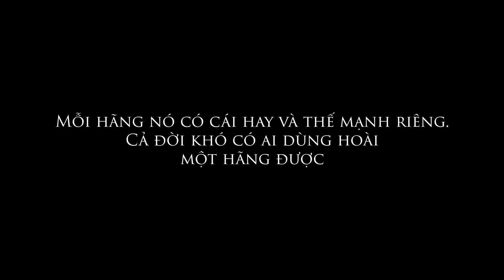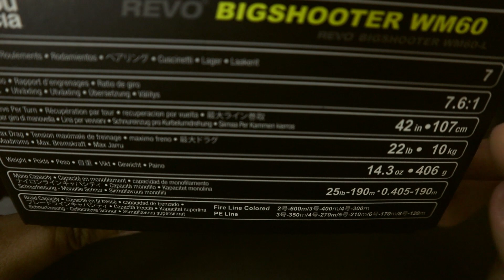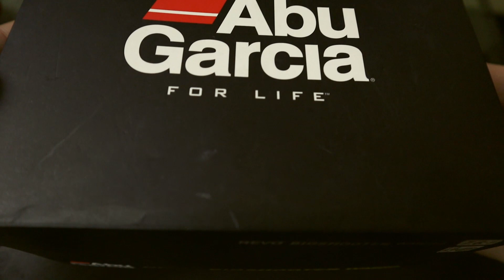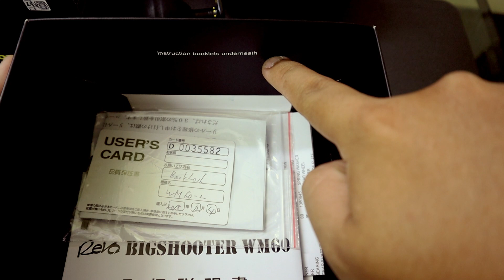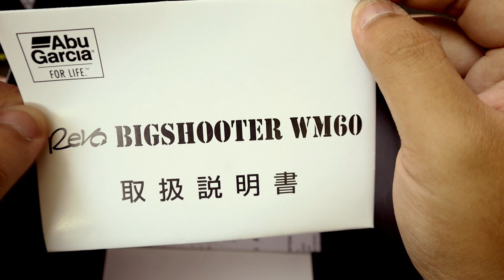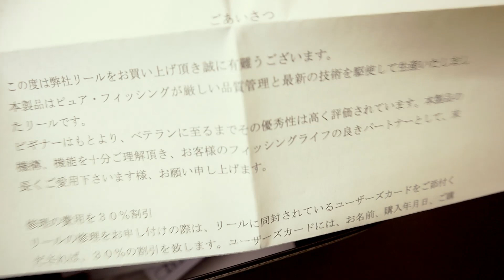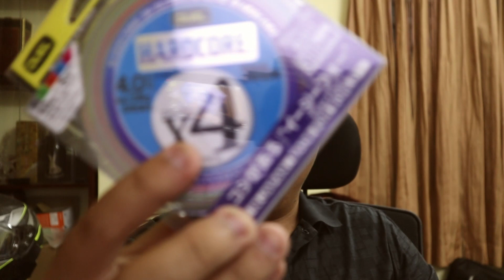Vlog 11 - Unbox Abu Garcia Big Shooter before Tet Holidays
Unboxing a pre-owned Abu Garcia Big Shooter WM60